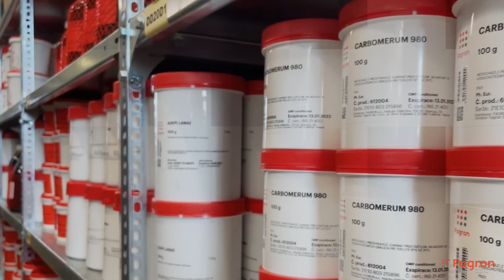One Global Fagron